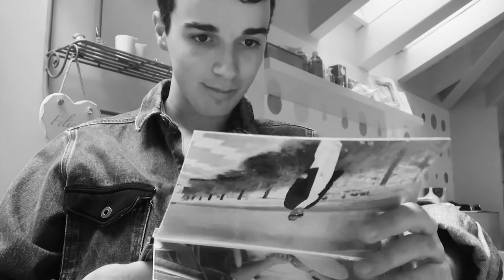Roxanne - Bachata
La malinconia e la tristezza fanno parte di noi... dobbiamo viverle per poterne ricavare forza e determinazione. Verità e bellezza. Sudore e amore.
La lontananza non sarà mai un ostacolo...ma l'unità di un insieme, poi, sarà veramente speciale.

Brano - Roxanne vers. Bachata - Massimo Scalici
Coreografia - Matteo Capizzi e Veronica Cantasano
Video Editing - Matteo Capizzi
Grafica - Jacopo Dessì

Ballerini

Francesca Manuguerra
Lucrezia Scaccabarozzi
Sofia Personè
Veronica Croce
Carola Diligenti
Elena D'amici
Elisa Corbetta
Nicolò Fossati